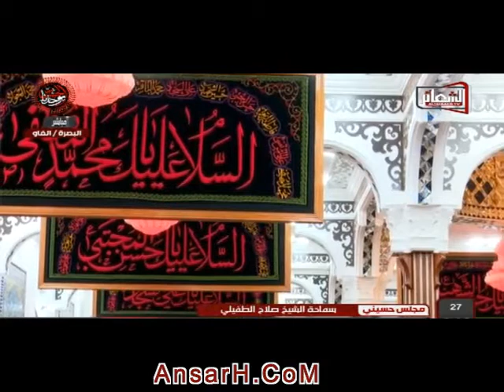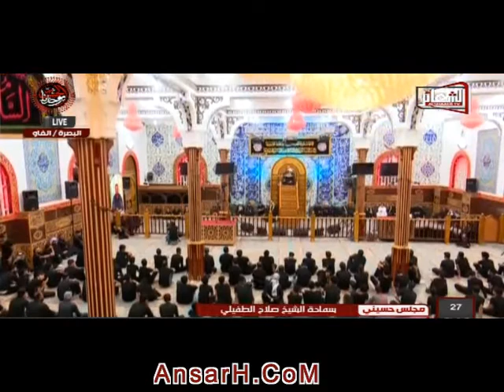الشيخ صلاح الطفيلي ليلة 28 محرم 1440 هـ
صفحة شبكة أنصار الحسين عليه السلام في اليوتيوب
حسينية مأتم
بث مباشر